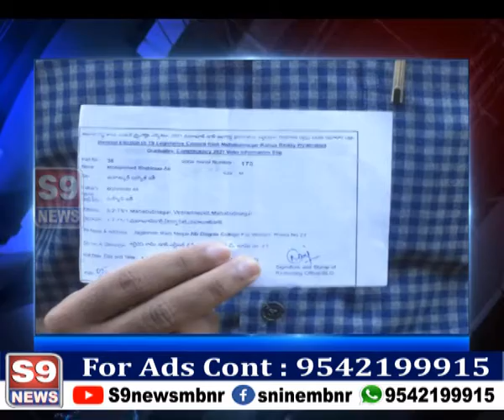S9 NEWS MBNR ll పట్టభద్రుల ఓటు హక్కును వినియోగించుకున్న బిజెపి రాష్ట్ర కోశాధికారి బండారి శాంతికుమార్